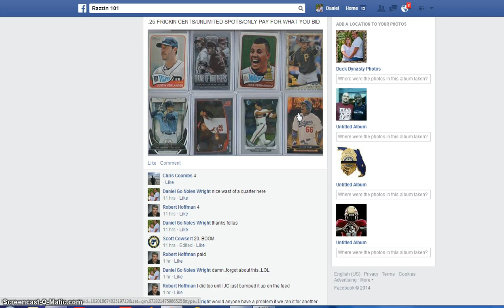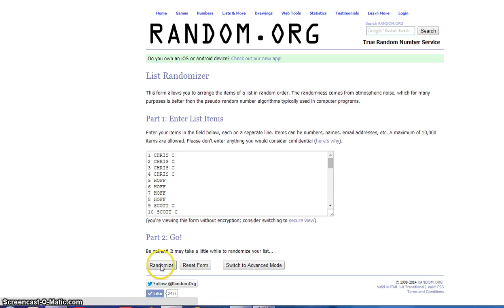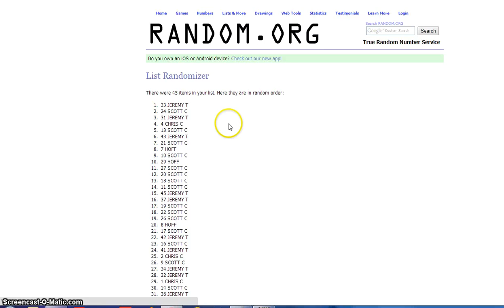300 member .25 razz